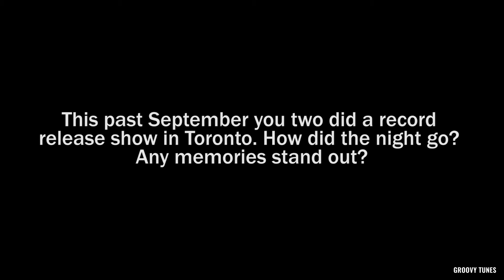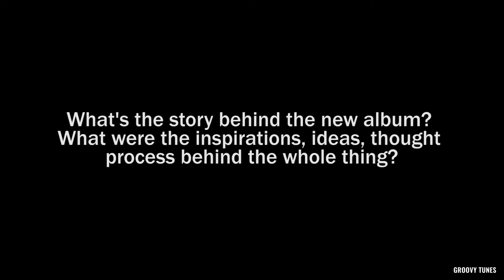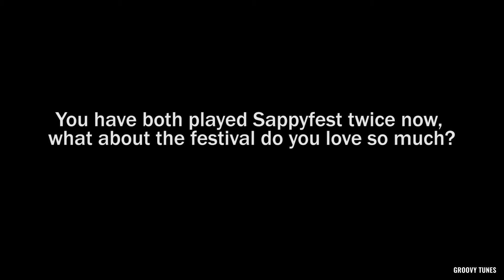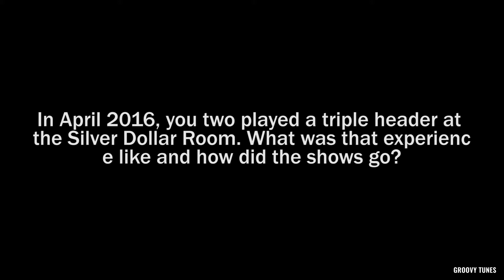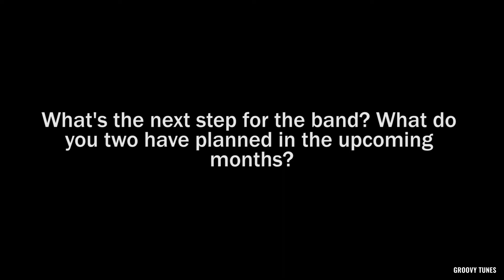An Interview with Partner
Indie Music Week 2017
Venue: The Baby G

Produced by Sarah Morrison
Directed by Geoff Taylor

Camera Op (1): Geoff Taylor